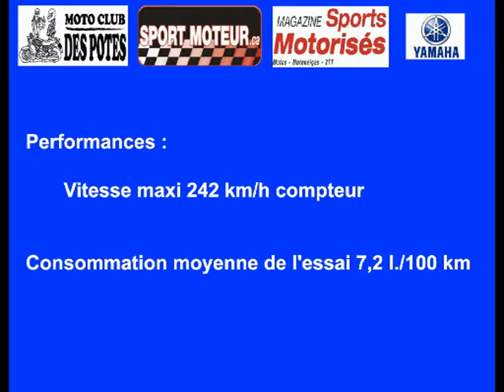Yamaha 1200 Super Ténéré - 2011